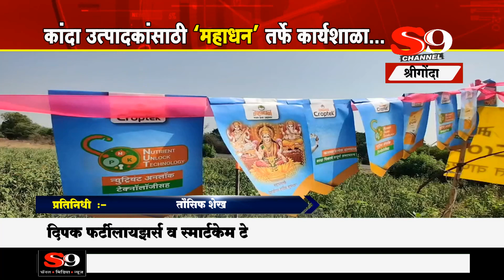श्रीगोंद्यातील बोरूडेवाडीतील कांदा उत्पादक शेतकऱ्यांसाठी महाधन तर्फे कार्यशाळेचे आयोजन